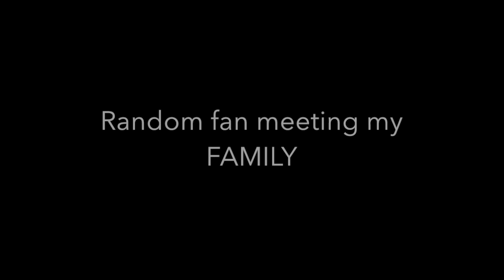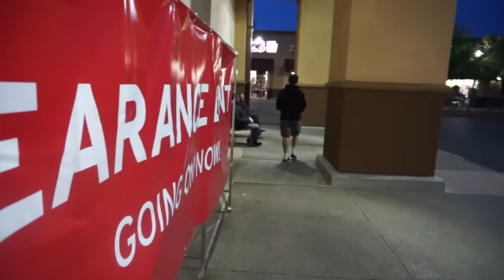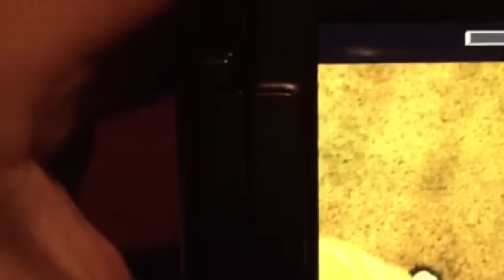Public Prank: LOUD AIRHORN!!